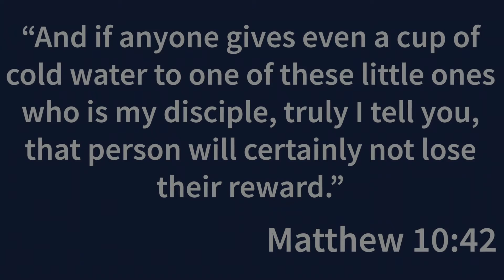Generosity Week 3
Rebekah Kerney introduces us to the topic of Week 3: Hospitality and God's Grace.